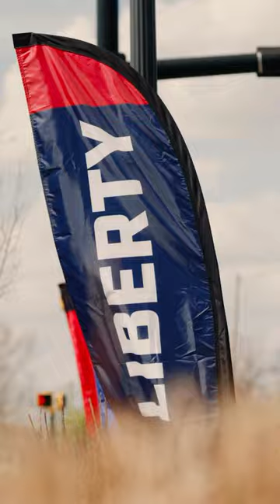On the grounds of Rocket City Hoops 🚀